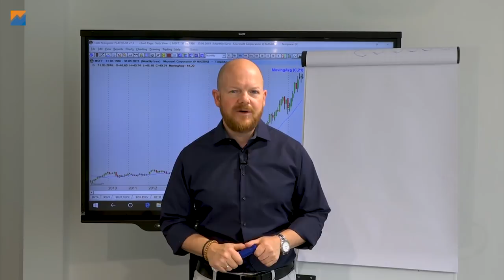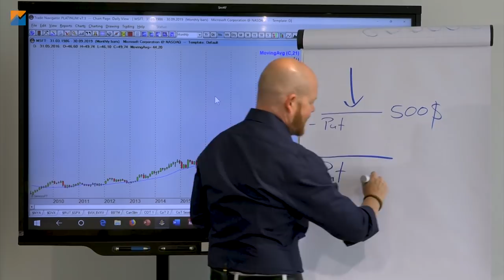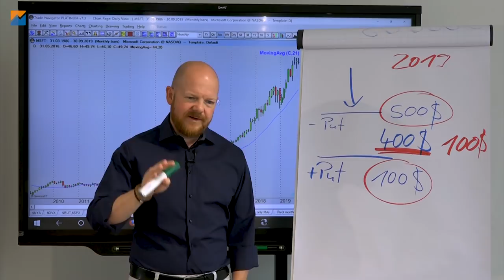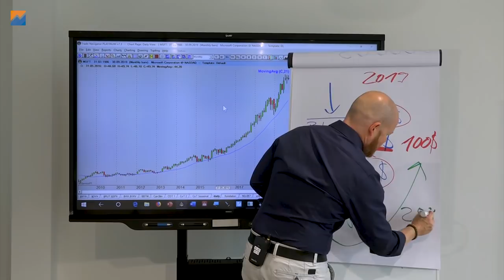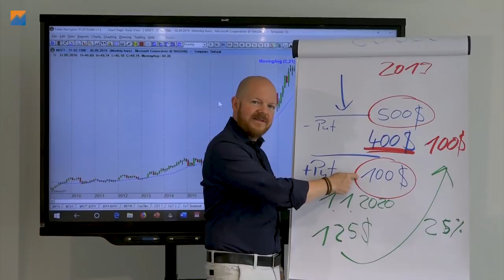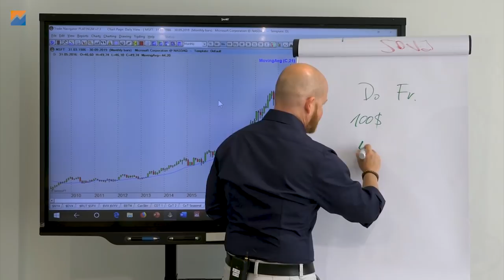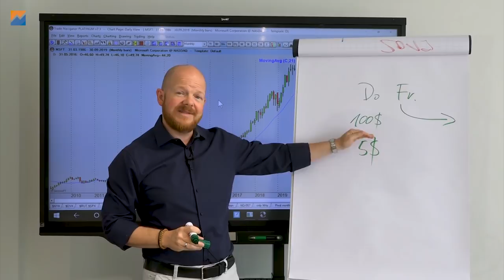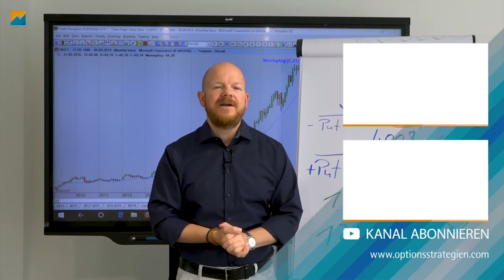Achtung! Noch mehr Steuern! Was du jetzt beachten solltest.